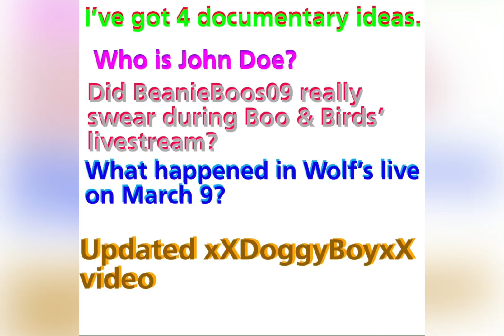What documentary’s next?